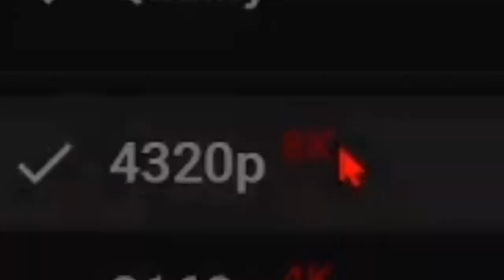8k (inspired)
Hello everyone, I am SO so sorry for not posting. I have been taking a break from youtube but I hope yall can forgive me :)